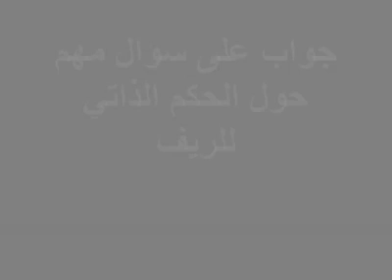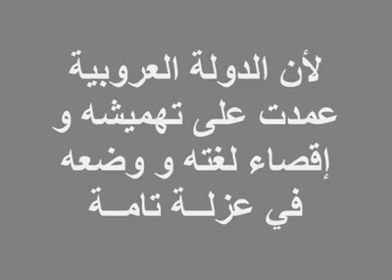Rif -Pourquoi les rifaines demandent l' autonomie 2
Republique rif free sahara maroc hassan 2 dictateur mohammed 6 nadhour tanger casablanca rabat western sahara sahraoui